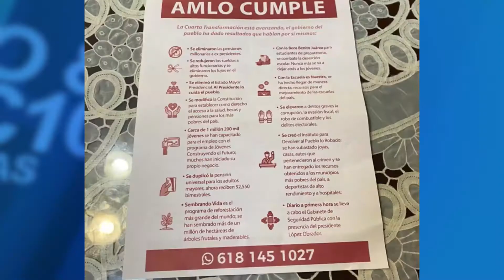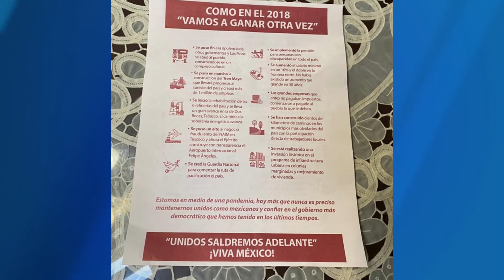PREPARAN LAS DIRIGENCIAS DEL PRI, PAN Y PRD OPERATIVO CONTRA LA POLITIZACIÓN DE PROGRAMAS FEDERALES